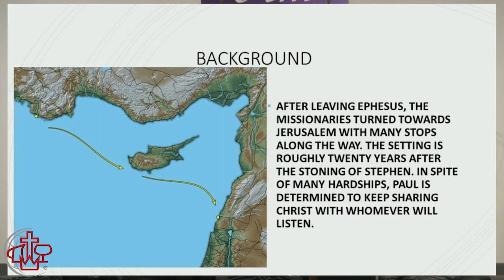DIFFERENT PERSPECTIVES ON DANGEROUS DECISIONS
Recent decisions by our Supreme Court on abortion and gun laws have brought passionate opposite reactions from the American people. Some see these decisions potentially saving lives, while others see their lives not being valued. When decisions are not viewed from a biblical perspective, personal preferences and flawed logic influence how we view and respond to decisions.
Acts 21:1 - 22:16

Dr. Ronald J. Morrison